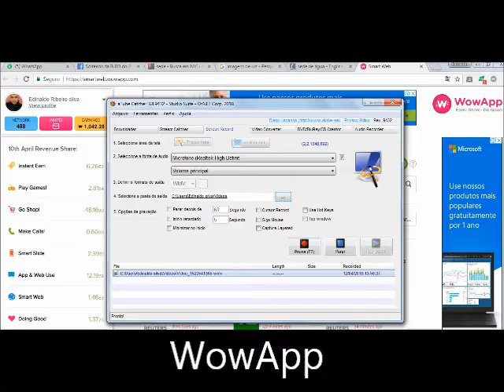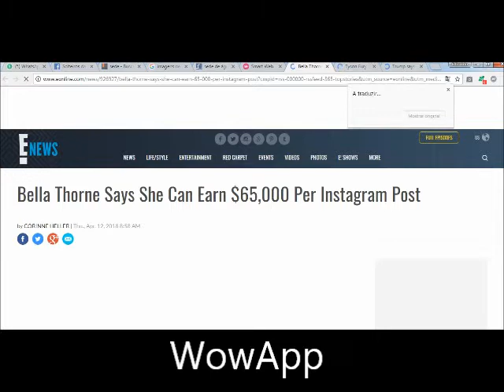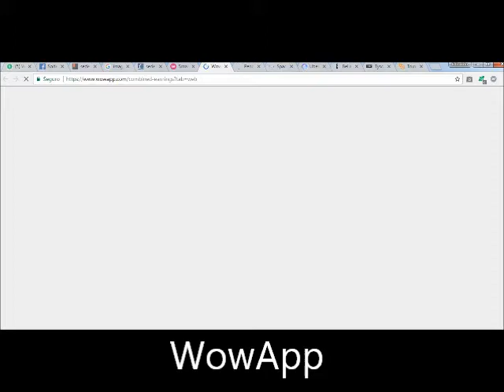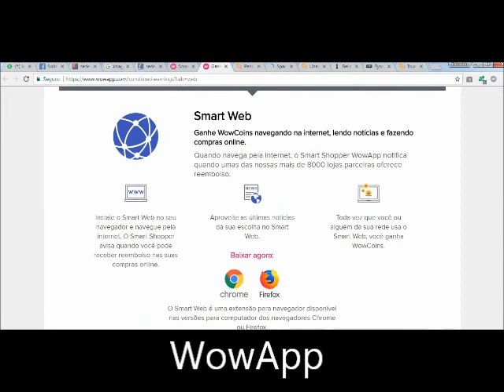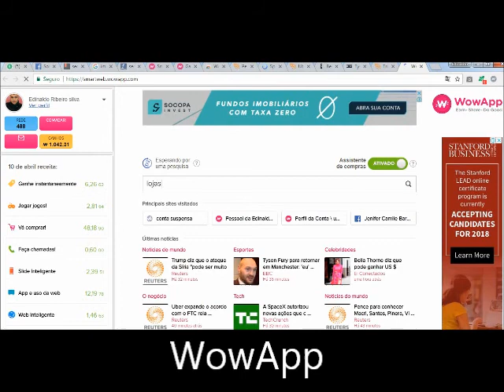WowApp, Link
Atenção: o WowApp Tem As Mesmas Funções do WhatsApp e Skype,Chamadas de Vídeos e Envios de áudios, Obs; o Cadastro é Grátis, Meu ele Divide 70% dos Ganhos com os Usuérios!